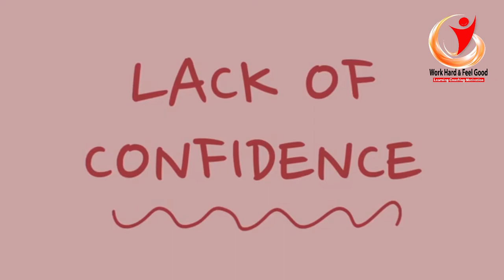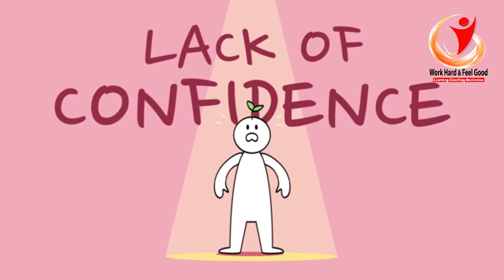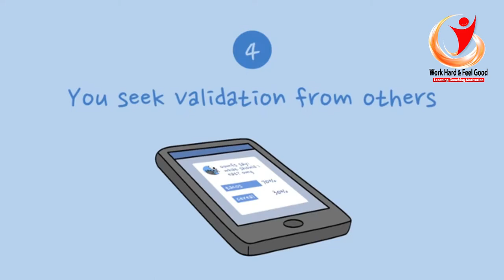Here are 7 Signs You Lack Confidence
A lack of self confidence can be pretty tricky to tame, especially if you’re not paying attention to the ways it affects your everyday behavior.

A lack of confidence can have a dramatic effect on your life. It will keep you in your comfort zone because that's where you feel safe with little risk of failure. Over time, you risk losing your motivation, which can also cause low self esteem.

Do you think you might lack confidence? Are you looking for tips on how to be more confident? In this video, we will be talking about the signs you might lack confidence. This will look and feel different from person to person, so take what resonates with you!

If you relate to this video and would like to know whether you might be dealing with low self esteem, we've got you covered too

Ways to Support Us:
you can donate by clicking on the link below to encourage our channel thank you...

Writer: Gabrielle LaFrank
Script Editor: Isadora Ho
Script Manager: Kelly Soong
VO: Amanda Silvera
Animator: Grace Cárdenas Cano
YouTube Manager: Cindy Cheong

“Body Posture Affects Confidence In Your Own Thoughts, Study Finds.” ScienceDaily, ScienceDaily, 5 Oct. 2009,

Rose, Hannah. “Why Do We Constantly Seek the Approval of Others?” Psychology Today, Sussex Publishers, 22 June 2019,

Team, GoodTherapy Editor. “Isolation.” Learn about Emotional and Social Isolation, Treatment For, GoodTherapy, 8 Aug. 2018,